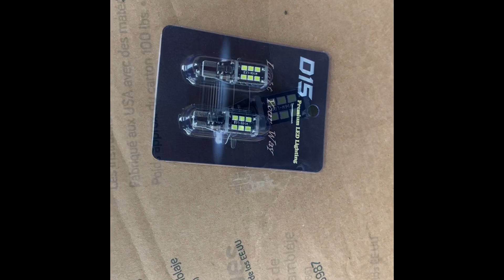2013-2018 Cadillac ATS How To Change Reverse Light Bulbs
Replacing Reverse OEM Bulbs With 921 LED’s